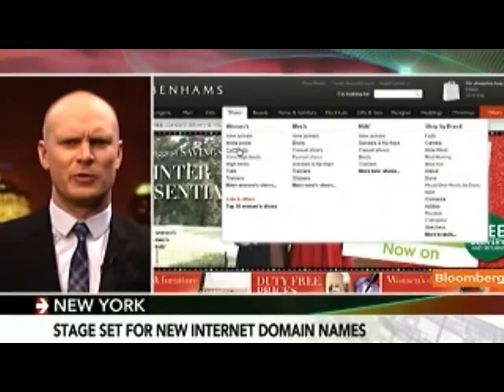Kinderis Says New Web Domain Names Create Opportunities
Jan. 12 (Bloomberg) -- Adrian Kinderis, a member of the Internet Corporation for Assigned Names and Numbers' advisory council and chief executive officer of ARI Registry Services, talks about domain names.
     Icann, manager of the Web's address system under a U.S. Commerce Department contract, will start accepting applications for new top-level domains today. The Marina del Rey, California-based group may approve hundreds of new Web address extensions to the right of the "dot," including company and brand names, cities and almost any word in any language. Kinderis speaks from New York with Susan Li on Bloomberg Television's "First Up." (Source: Bloomberg)